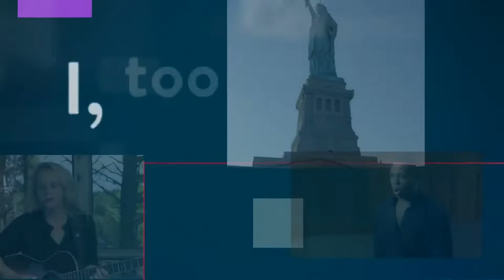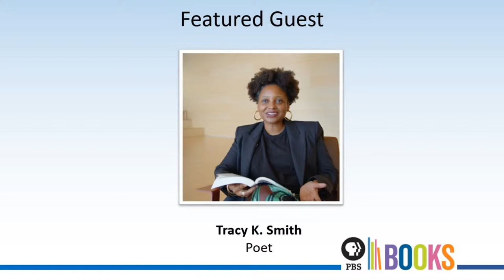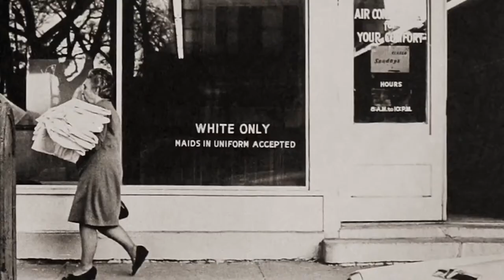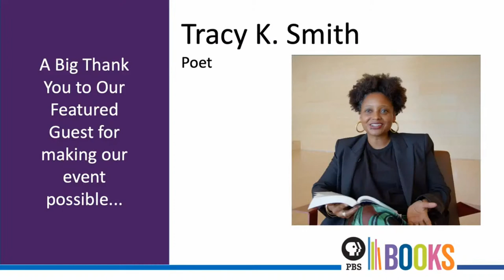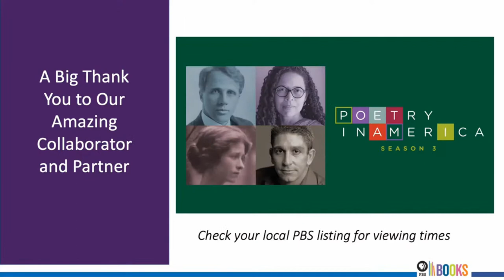Poetry in America: Celebrating Robert Frost's Birthday with Tracy K. Smith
PBS Books, in partnership with Poetry In America and the Association for the Study of African American Life and History (ASALH), is pleased to present a virtual talk with poet Tracy K. Smith, in conversation with Poetry In America Executive Producer and Creator Elisa New, discussing Robert Frost’s “Mending Wall” in honor of his birthday.

Do good fences really make good neighbors? Robert Frost’s “Mending Wall” asks surprising questions about the role of walls in civil society. Poetry In America’s Host Elisa New and former U.S. Poet Laureate Tracy K. Smith will delve into this classic poem.

Tracy K. Smith is a Pulitzer Prize-winning poet, memoirist, translator, and librettist. She served as Poet Laureate of the United States from 2017-19. Her most recent book is Such Color: New and Selected Poems. She teaches at Harvard University

Elisa New is the Director and Host of Poetry in America, director of the Center of Public Humanities at Arizona State University, director of Verse Video Education, and Powell M. Cabot Professor of American Literature at Harvard University. New created Poetry in America, a PBS series, to bring poetry into living rooms and onto screens of all kinds. The show can be seen on public television and streaming platforms, in schools and libraries, and on airlines. Guests include Joe Biden, Herbie Hancock, Gloria Estefan, Shaquille O’Neal, Elena Kagan, Nas, John McCain, Sonia Sanchez, Tony Kushner, Bill Clinton, Julia Alvarez, Bono, Cynthia Nixon, John Kerry, LisaGay Hamilton, Caroline Kennedy, Katie Couric, Al Gore, and David Strathairn. Along with the series, New produces educational materials on American poetry for all ages—from middle- and high-school students, to K-12 teachers, to lifelong learners—distributed by Harvard University, Amplify Education, and Arizona State University.

ABOUT POETRY IN AMERICA
Poetry in America, created and directed by Harvard professor Elisa New, is a public television series and multi-platform educational initiative that brings the highest quality humanities content to diverse audiences around the world.
The Poetry in America series is presented by GBH Boston and distributed by PBS Plus and American Public Television. Season One aired nationally in 2018. Season Two aired in April 2020, and Season Three will premiere in January 2022.

Support for the television series Poetry in America is provided by the National Endowment for the Humanities, Dalio Philanthropies, the Alfred P. Sloan Foundation, the Poetry Foundation, Deborah Hayes Stone and Max Stone.  Any views, findings, conclusions, or recommendations expressed in this program do not necessarily represent those of the National Endowment for the Humanities.